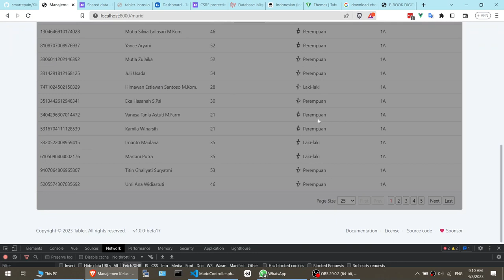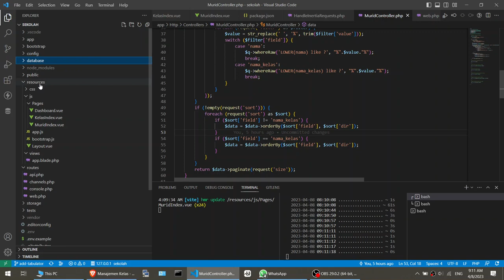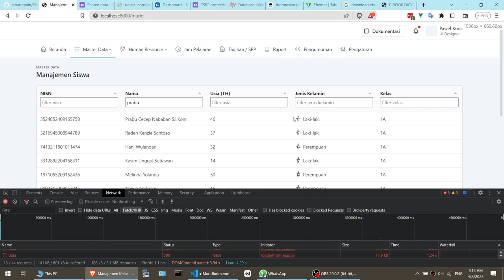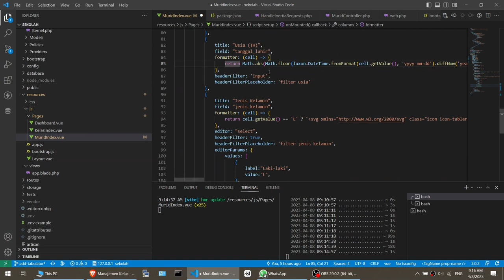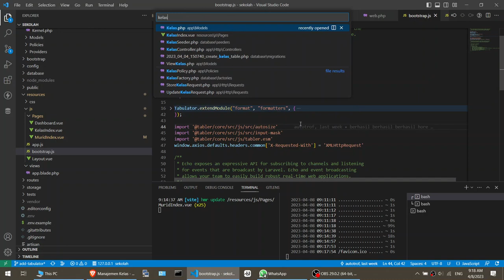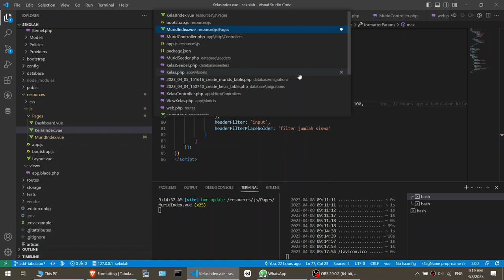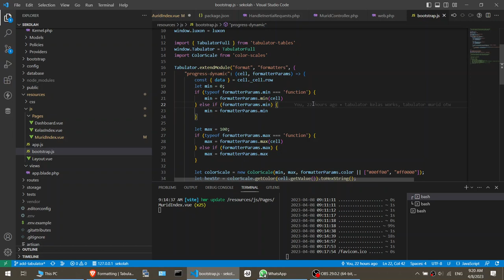Alternatif Vue Datatable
Agung Kurniawan Channel
untuk keperluan :
- bug fixing
- bimbingan programming
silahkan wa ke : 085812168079